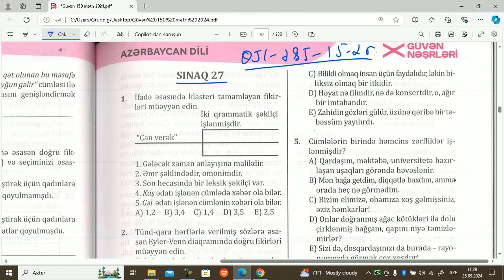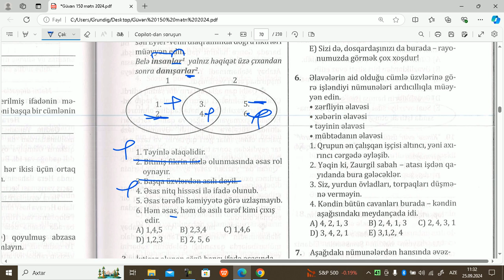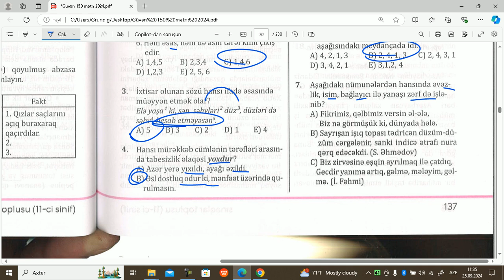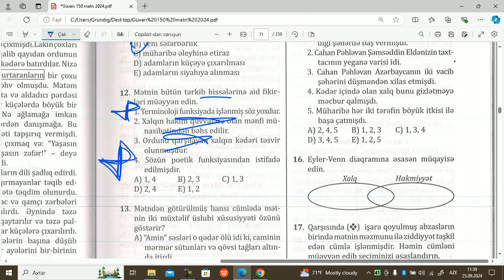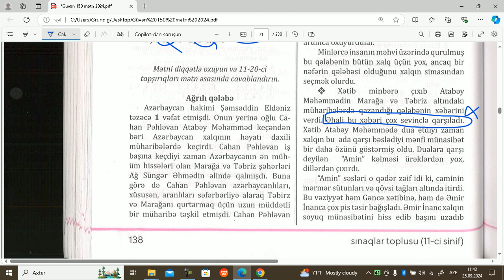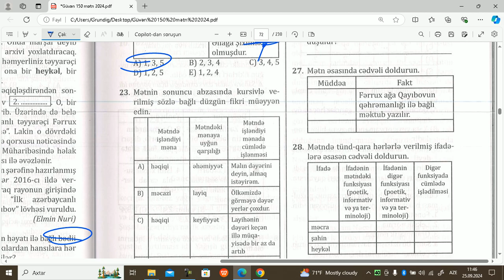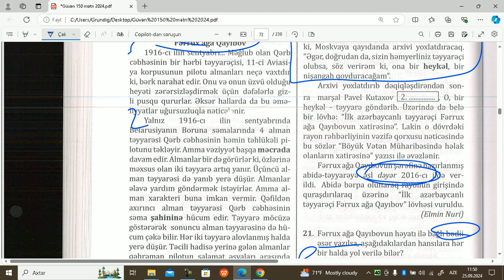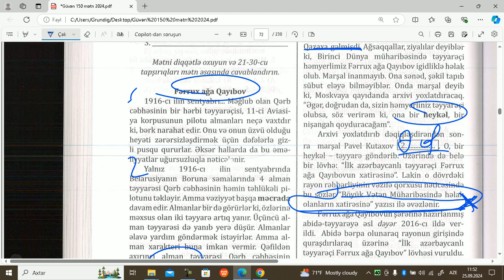Güvən 11-ci sinif 150 mətn.Sınaq 27.Elnur Mehdili 051-785-15-25